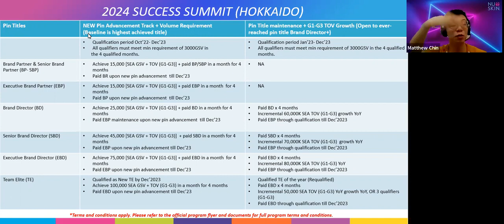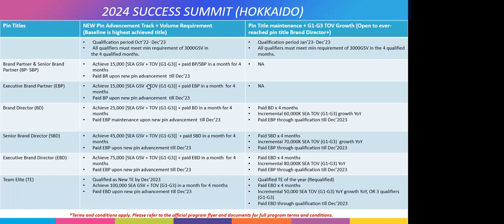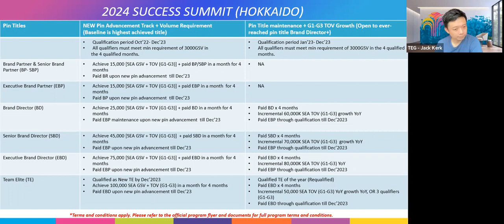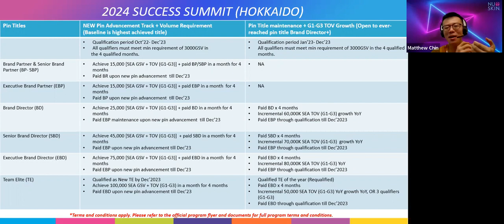Hokkaido SS EBP Meeting with Matthew